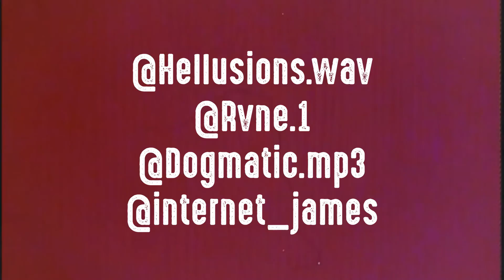HELLUSIONS - Alex Jones Warned Us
From Melbourne, Australia.